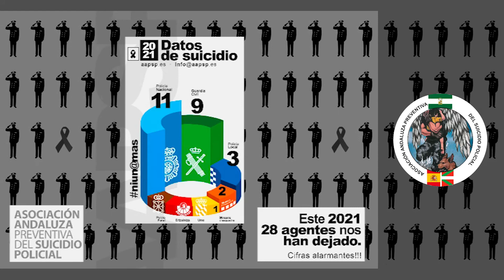AAPSP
Asociación Andaluza Preventiva del Suicidio Policial

Voz de: Mariló Antúnez